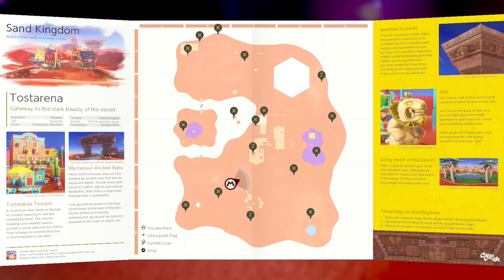Super Mario Odyssey Part 16 Traveling the World